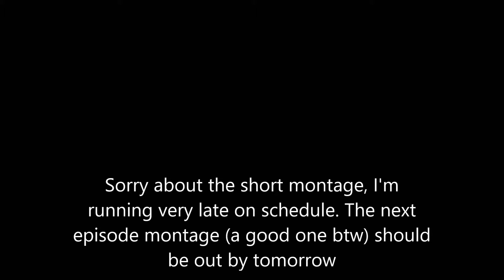Mindcrack UHC Season 26 - Episode 05 MONTAGE!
I'm back with more montages! Unfortunately, I can only get 15 minutes of each perspective. So if I miss some people, don't kill me  :D Also, I'm switching teams next time so you don't miss too much for each perspective.
Team 1
Template by: Dream Motion
Follow Ahrix:
And just because I'm tired of writing all the song names in every description, here's a list of all the songs I will probably use in my videos.

Music produced by Podington Bear: Flutterbee, BitRio, Caravan, Ice Cream Sandwich, La Di Day, Lost and Found, Trader Ho Hey, and Twitterflated.

The following songs I recommend to those who love electro house music and Monster Cat.

Music by Vexento: Smile, Inspire and a bunch of other music on his soundcloud page check him out

Music by Tobu: Candyland, Colors, Good Times, Life, Lightness, and Life. Obstacles by Tobu and Etori. Magic by Tobu and Itro. Sunburst by Tobu and Itro.

KIKO by Panda Eyes, ILY by Panda Eyes, On My Own by Panda Eyes, Adventure Time by Panda Eyes and Teminite, Highscore by Panda Eyes and Teminite.

Yeah by OMFG, Hello by OMFG, I Love You by OMFG.

Thanks so much for 500 views on one of my videos! Seems crazy for me to think about :)